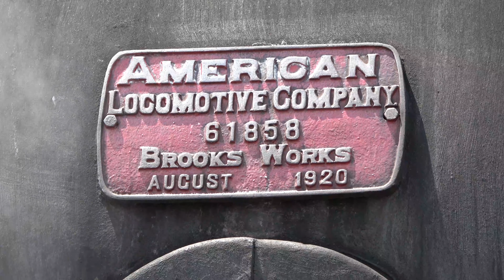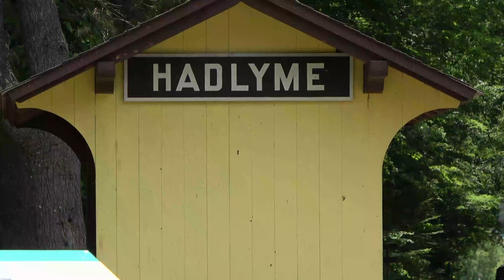Valley Railroad #40 - Father's Day Steam in the Valley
Valley Railroad was built in 1920 by the American Locomotive Company’s Brooks Works. She’s a 2-8-2 Mikado locomotive built for the Portland, Astoria & Pacific Railroad. However, the railroad was never entirely constructed. Therefore, she went to the Aberdeen & Rockfish Railroad. She retired in the 1950s until she was purchased by the Valley Railroad in 1977. Let’s watch her haul trains on Father’s Day of 2023!

Timestamps:
0:00-Intro
0:21-Idle Shots
0:57-Departing Essex Station
2:35-Old Deep River Road - Essex, CT (Northbound)
3:27-Dump Road - Essex, CT (Northbound)
4:18-Dock Road - Chester, CT (Northbound)
5:15-Ferry Road - Chester, CT (Northbound)
6:28-Railroad Avenue - Chester, CT (Southbound)
7:36-Deep River Landing (Runaround)
10:52-Essex Street - Deep River, CT (Southbound)
11:49-Rattling Valley Road - Deep River, CT (Southbound)
12:45-Returning to Essex Station
14:29-End of Video